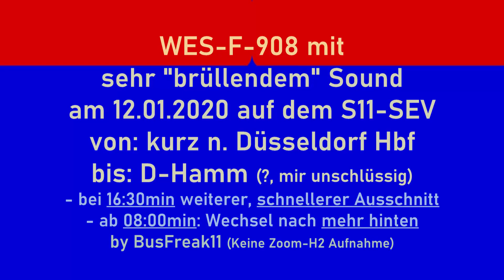(SOUND) WES-F-908 MAN-NG 313 Faltraco Omnibusb. [EX Mainz/Sehr Brülliger Sound!] by BusFreak11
Bus:MAN-NG 313
Firma: Faltraco Omnibusbetrieb, Wesel
Amtliches Kennzeichen: WES-F-908
Baujahr: 2001
Ehemals: Mainzer Verkehrsgesellschaft, kurz MVG, KOM 709 (MZ-SW-709)
Bei Faltraco seit: 2018/2019 (Ich vermute 2018, weil der Bruderbus EX KOM 707 ist seit 2018 beim Betrieb)
Verbleib: Fährt SEV im VRR/NRW und BusNotVerkehre und eventuell Schulbus/Sondereinsätze (Vermutung)
Schadstoffklasse/Umwelt-Plakette: EURO lll / Grün (Umrüstung)

Dieser MAN fuhr als einer, der erst ab 2001 gebauten NG 313 mit Euro 3-Antrieb, in Mainz bei der MVG unter KOM 709 (Kennzeichen: MZ-SW-709).

Innen und äußerlich wurde nicht viel verändert, außer halt die MVG-Logos und IBIS+Entwerter wurden entfernt und er fährt nun unter seinem KOM-Kennzeichen WES-F-908 SEV im VRR-Gebiet und auch teilweise NRW-weit. Man sieht den guten MAN mit seinen gemütlichen Sitzmuster/seinem ebenfalls schönem Voith-Getriebe mit richtig lautem "Brüllen" bei festen SEV's gelegentlich, aber auch bei BusNotVerkehren sind die Ex Mainzer MAN's, die bei Faltraco oft vertreten sind, bei Gelegenheit zu sehen.

Anfang 2020 waren umfangreiche Baustellen zwischen Düsseldorf und dem Neusser Hauptbahnhof und dementsprechend konnten alle Züge, die diese Strecke nutzen, dort nicht fahren.
Es war ein SEV eingerichtet, wo u.a. Faltraco, Graf's Reisen und auch Alexander Rainer mit seinem historischen Fuhrpark zu sehen waren.
In dieser Zeitspanne von Ende Dezember 19 bis ca. März 20 hatte aber leider mein Zoom-H2 einen Defekt, weshalb ich zur Reserve griffen musste, ich hoffe, das die gewohnte Qualität des Zooms hier nicht allzusehr abweicht. :)
Ich hoffe, Euch gefällt diese noch offene Aufnahme, gefunden nach einem Stöbern.

--- Schaut gern mal wieder rein! -- by BusFreak11